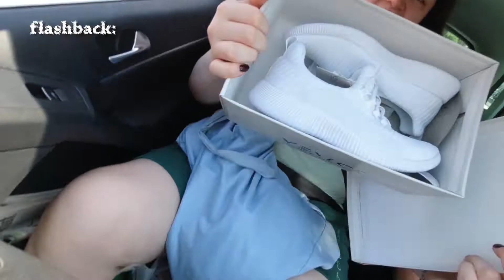BENİMLE İKİ GÜN | Carpool Karaoke , Takı Alışverişi , Vlog